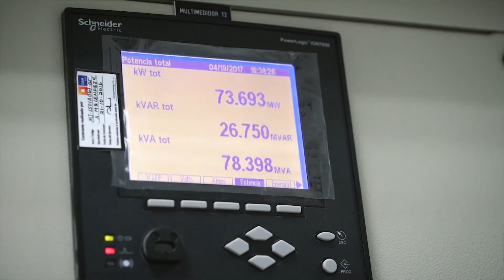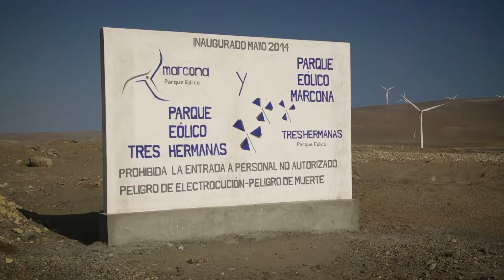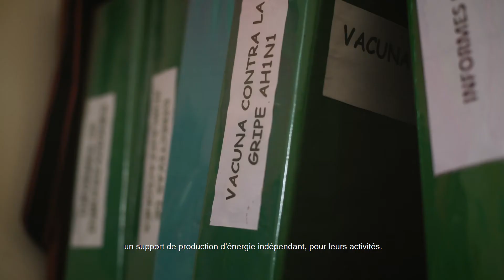Cobra, la plus grande ferme éolienne du Pérou (reportage Proparco)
Depuis la Conférence de Lima sur le climat en 2014, le Pérou s’est engagé à porter à 60 % la part des énergies renouvelables dans sa production d’électricité d’ici à 2018. L’objectif ? Anticiper l’épuisement de ses réserves en gaz et limiter la vulnérabilité de ses centrales hydroélectriques aux conséquences du changement climatique en créant des parcs éoliens, parmi lesquels celui de Marcona et de Tres Hermanas. Leur production permettra ainsi, à cette échéance, d’éviter l’émission de 428 000 tonnes d’équivalent CO2 par an et de lancer une nouvelle dynamique dans la région.